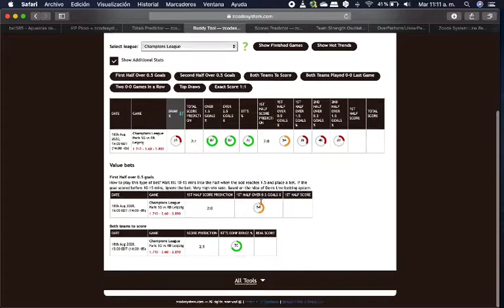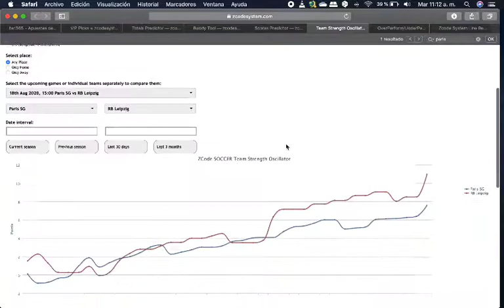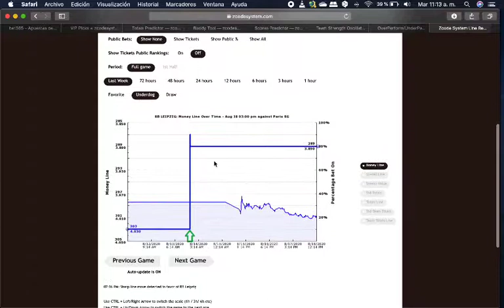RB Leipzig vs Paris Saint-Germain (Champions 2020)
Un análisis previo al juego de la Champions League con uno de nuestros soportes Zcode y Top de expertos en español.
En Nuestro canal exclusivo de Soporte PREMIUM